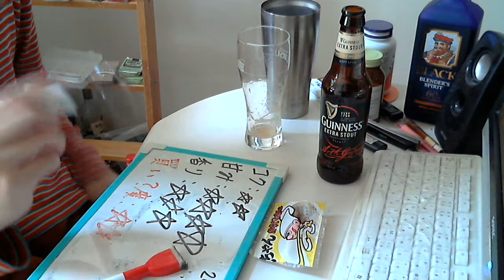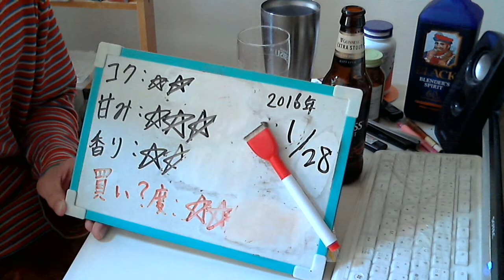酒好きな元新潟人の飲酒動画 part1239 ギネス エクストラスタウト【生ビール】